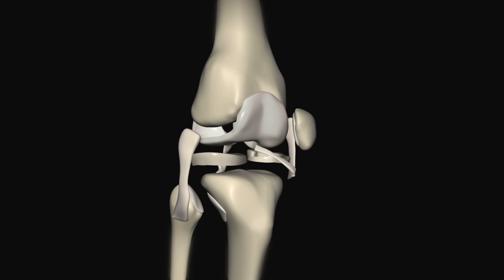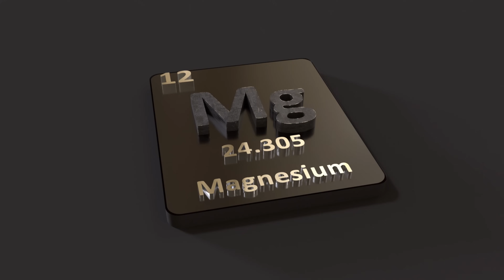सिर्फ़ 1 छोटी सी चीज हड्डियाँ दिल मज़बूत कमजोरी थकान ख़त्म | Joints , Knee pain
In this video Dt Suman Chauhan will tell you about a mineral to make strong bones joints and heart .

The information contained in the Video Content posted on Desi ilaj YouTube channel represents the personal views and opinions of the original creator based on the research and information present in various websites, books, journals and research papers.and does not necessarily represent a professional opinion.

Thanks & Regards
Dt. Suman Chauhan